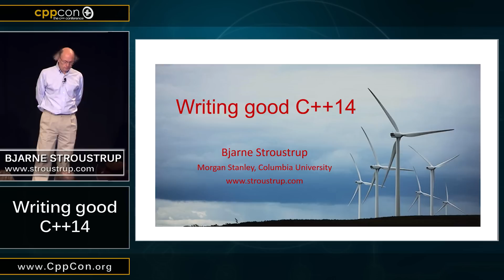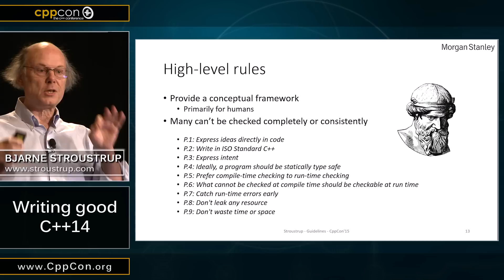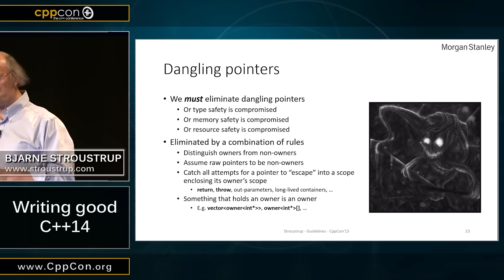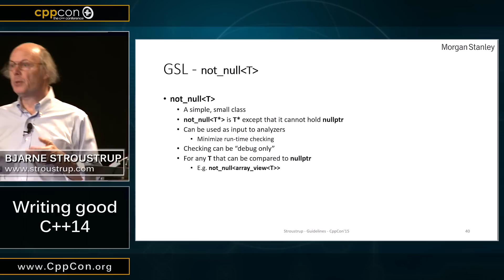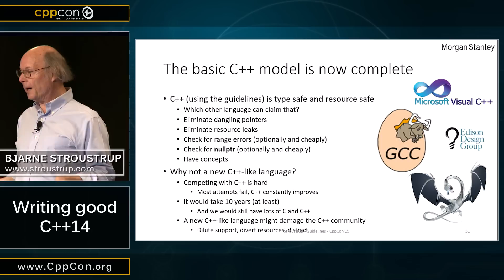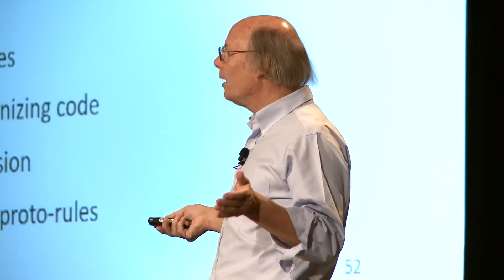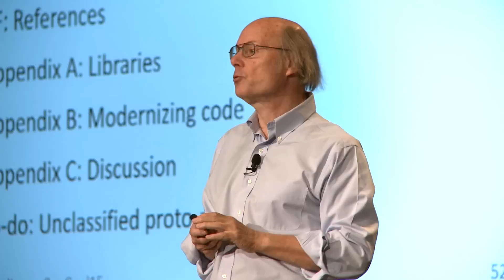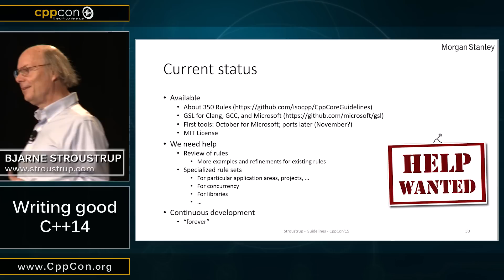CppCon 2015: Bjarne Stroustrup “Writing Good C++14”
Presentation Slides, PDFs, Source Code and other presenter materials are available
How do we use C++14 to make our code better, rather than just different? How do we do so on a grand scale, rather than just for exceptional programmers? We need guidelines to help us progress from older styles, such as “C with Classes”, C, “pure OO”, etc. We need articulated rules to save us from each having to discover them for ourselves. Ideally, they should be machine-checkable, yet adjustable to serve specific needs.

In this talk, I describe a style of guidelines that can be deployed to help most C++ programmers. There could not be a single complete set of rules for everybody, but we are developing a set of rules for most C++ use. This core can be augmented with rules for specific application domains such as embedded systems and systems with stringent security requirements. The rules are prescriptive rather than merely sets of prohibitions, and about much more than code layout. I describe what the rules currently cover (e.g., interfaces, functions, resource management, and pointers). I describe tools and a few simple classes that can be used to support the guidelines.